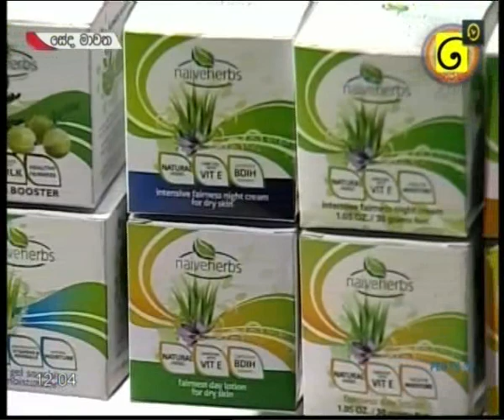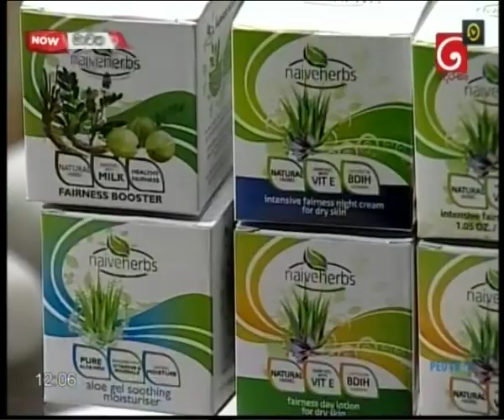Naiveherbs with Dr.L.P Sandaruwan& Jacqui Aponso@derana t v 2019-05-31